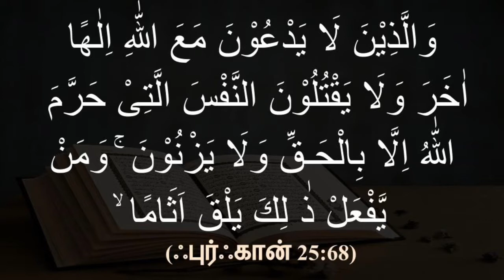sn sikkandar - விலகி இருக்க வேண்டிய பெரும்பாவங்கள் எது?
And those who do not invoke with Allah another deity or kill the soul which Allah has forbidden [to be killed], except by right, and do not commit unlawful sexual intercourse. And whoever should do that will meet a penalty.

quran 25:68